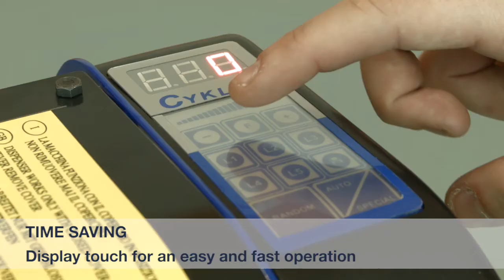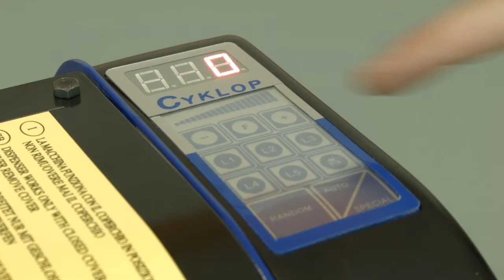Tape dispenser: Ulimatic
The tape dispenser Ulimatic is a compact electrical automatic dispenser that automatically cuts all kinds of adhesive tape.